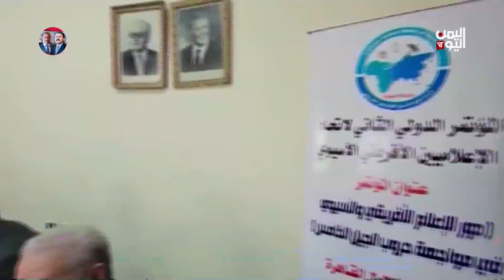القاهرة / إتحاد الإعلاميين الأفريقي آسيوي يشدد على دور الإعلام في مواجهة حروب الجيل الخامس